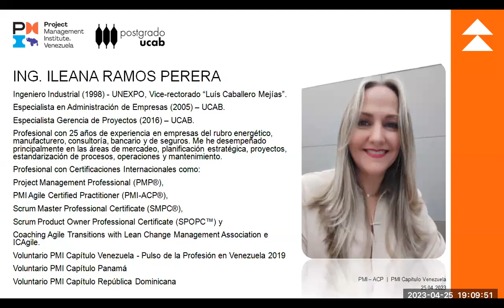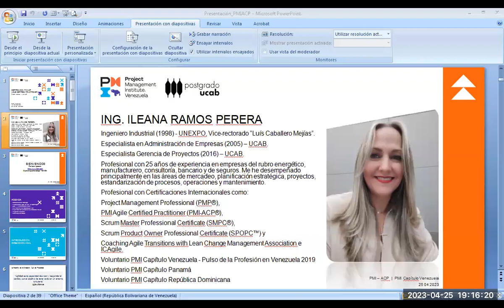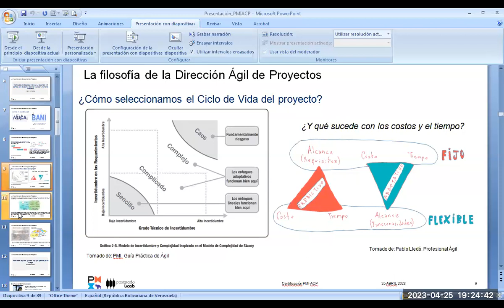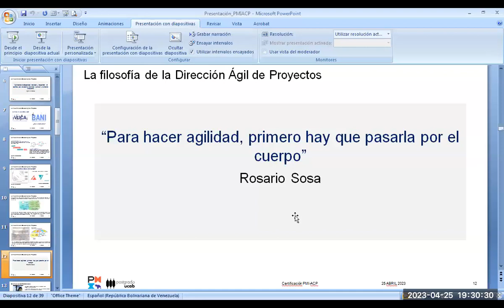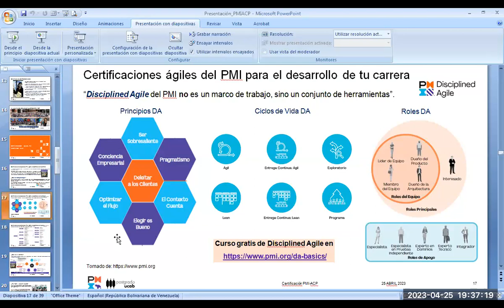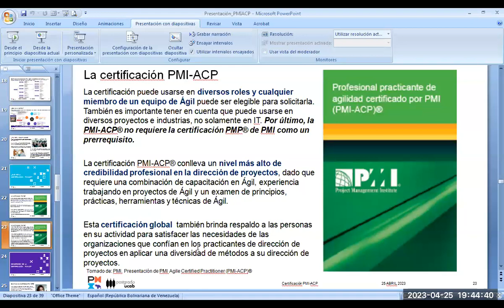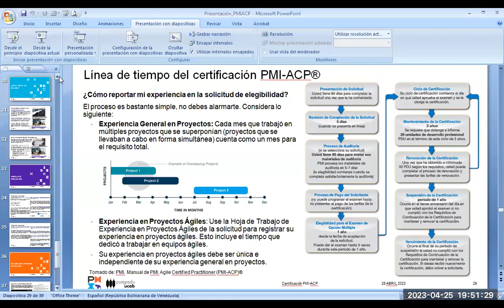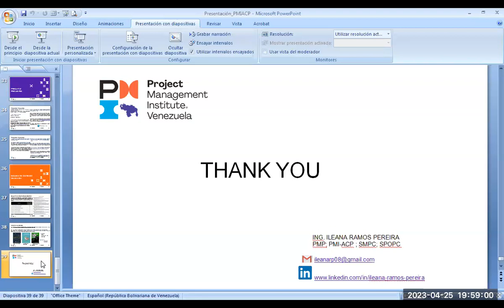"PMI - ACP la puerta de entrada a la agilidad". Ponente: Ileana Ramos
En el seminario web “PMI - ACP: La Puerta de entrada a la agilidad” la Ing. Ileana Ramos (PMP; PMI-ACP; SMPC; SPOPC) expuso información de interés sobre esta certificación.

Este seminario web forma parte del ciclo de actividades desarrolladas por el Postgrado de Gerencia de Proyectos en alianza con el PMI Capítulo Venezuela para la comunidad de estudiantes y profesores de la UCAB, con el ánimo de compartir conocimientos y experiencias en el área.